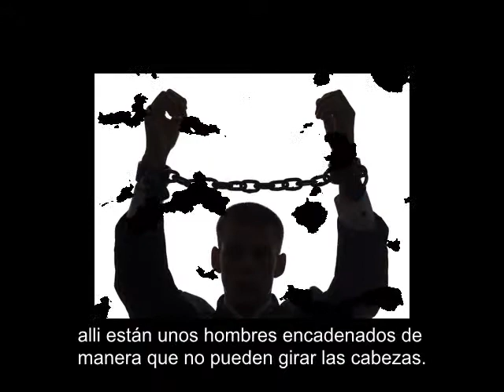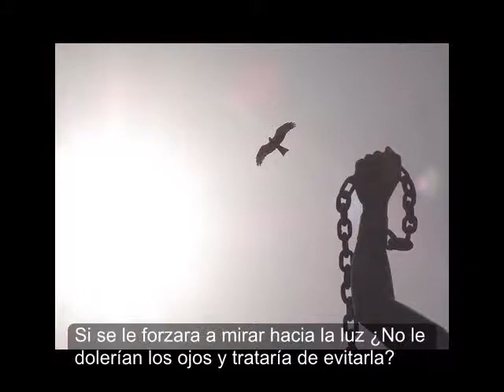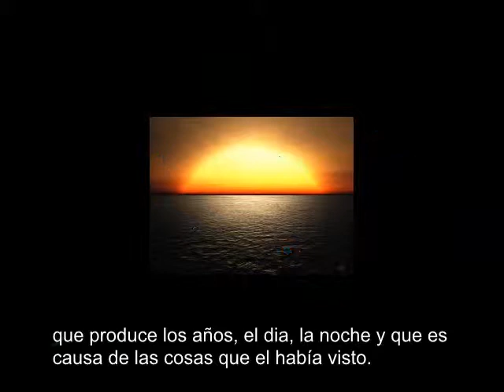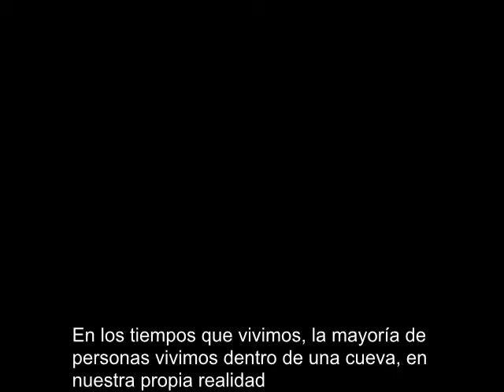trabajo filosofia "Mito de La caverna".wmv